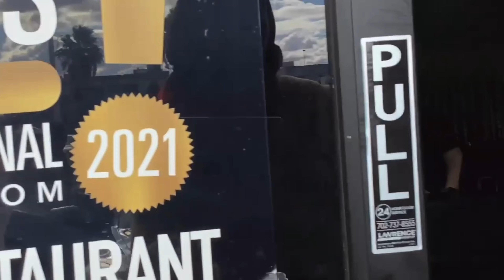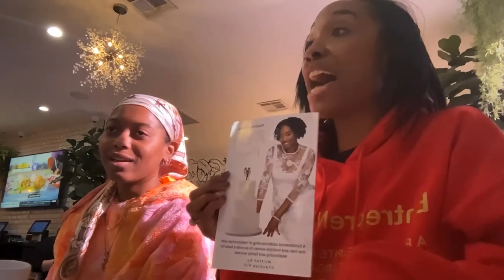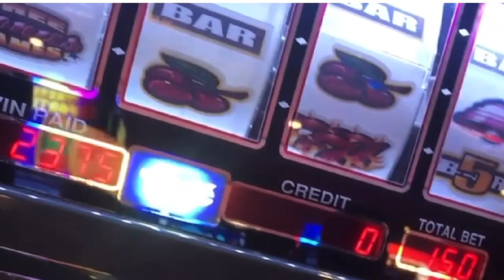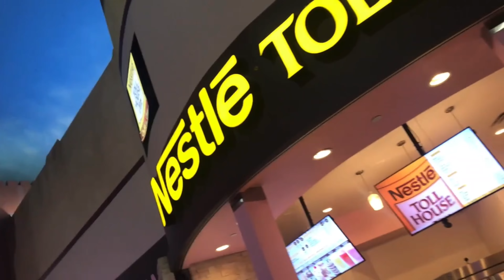Vegas Family Trip Turned Girls Trip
Hang out with us in Las Vegas as we have some fun and the women of the family talk friendship